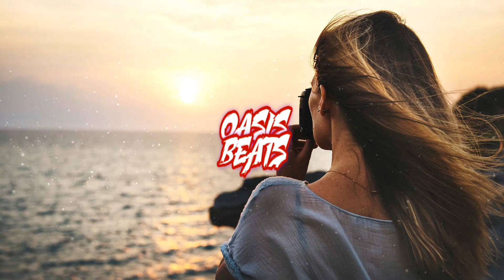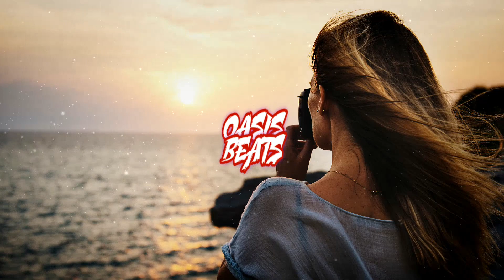Kaplano - Развела пожар